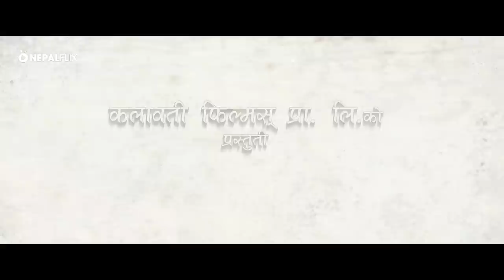New Nepali Movie | Panchayat Trailer | Neeta Dhunagana | Saroj Khanal | Jahanwi Basnet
Kalawati film’s presents in associan with Hetauda movie maker team and Nilam Films

Saroj Khanal, Rupa Rana, Neeta Dhungana, Ganesh Giti, Jahanwi Basnet, Bishal Pahari, Geeta Adhikari, Kiran Thapa
Back Ground Music – Dinesh Sunam/Ram Ji Lamichhane
Colour Correction – Manoranjan Shrestha
Dubbing/5.1 mixing – Sunay Man Shrestha
Vfx – Gautam Raj Khadka
Music Tanka Budhathoki
DOP – Rameshwor Karki
Editer – Bipin Malla
Executive Producer – Rabi Adhikari
Producer – Kumod Rajbanshi
Writer/Director – Shivam Adhikari

Is it? Please click link and let us know.
NepalFlix in a Nutshell:
NepalFlix is the new way of entertainment! With the largest Nepali entertainment catalog in the world, we offer on-demand video on the web and mobile.
Please avoid other methods of copying or duplicating the video, and help us support anti-piracy measures in any way you can. Thank you - Team NepalFlix.